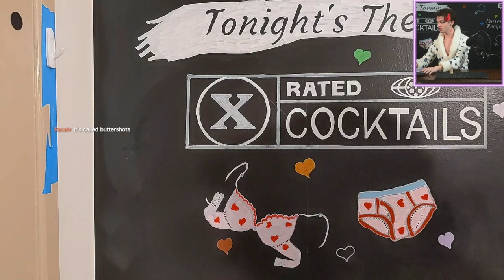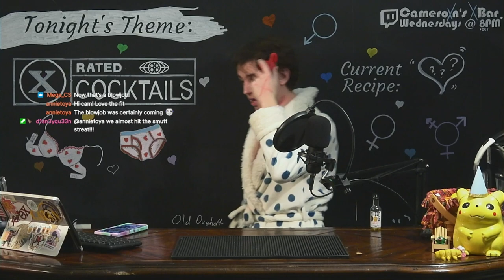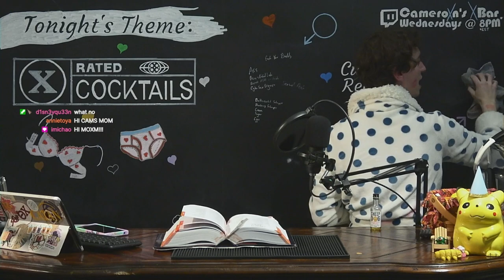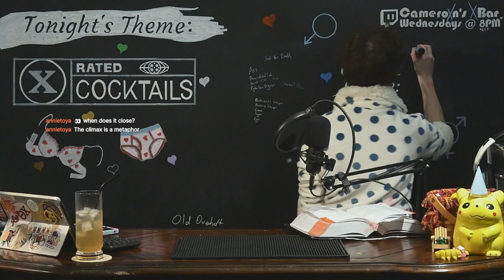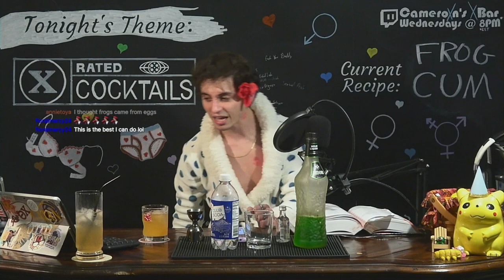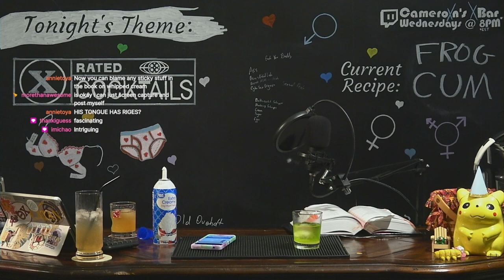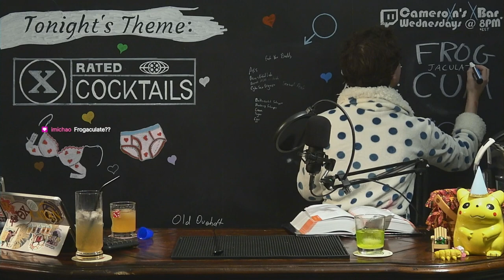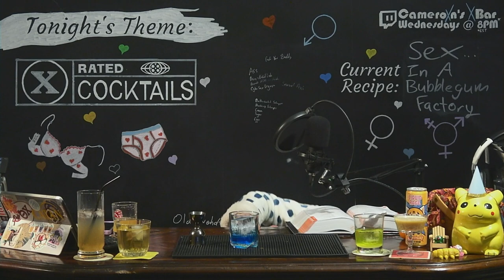Vivacious Libations with Inappropriate/Uncouth/Sexy Monikers | Cameroxn's XBar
Happy Valentine's Day to all, and to all a good F**K!

Enjoying the VOD? Drinking is more fun together! Tune in weekly at 8PM EST on Twitch to be a part of the audience and let us know what to shake up next!

00:00:00 Good Evening!

00:04:06 🍹Blowjob Shot
- 1 part Cream Liqueur (Somrus Chai, but Irish Cream recommended)
- 1 part Buterscotch Liqueur (Sheep Dog PB Whisky, but Buttershot recommended)
Method: Layer in a shot glass. And take the whole thing without using your hands!

00:16:35 Dirty Names Montage

00:30:16 🍹Ass
- 2 oz (59 ml) Vodka (360)
- 1 oz (30 ml) Lemon-Lime Soda (Sprite)
- 1 oz (30 ml) Orange Juice (fresh)
- A splash of Grenadine (homemade)
- [Optional] Make it an Ass Fuzz with some Peach Schnapps
Method: Build Over Ice & Stir
Garnish: None
Credits: 10,000 Drinks, Paul Knorr

00:50:50 🍹Fuck Your Buddy/BFF
- 1 oz (30 ml) Amaretto (Lazzaroni)
- 1 oz (30 ml) Coconut-flavored Rum (Malibu)
- 1/2 oz (15 ml) Whiskey A (Old Grandad B-i-B, Crown Royal recommended)
- 1/2 oz (15 ml) Whiskey B (Mellow Corn B-i-B, Jack Daniel's recommended)
- Fill with Pineapple Juice
Method: Shake & Strain over Ice
Garnish: [Optional] Grated Cinnamon

01:18:09 🍹Frog Cum
- 1 oz (30 ml) Vodka (Absolut)
- 1 oz (30 ml) Melon Liqueur (Midori)
- 1 oz (30 ml) Lemonade (combined as follows:)
     - 1/2 oz (15 ml) Lemon Juice
     - 1/2 oz (15 ml) Water
     - Some Sugar
- 1 oz (30 ml) Club Soda
- [Optional] 1/2 oz (15 ml) Maraschino liqueur
Method: Build Over Ice and Stir
Garnish: None

01:44:53 🍹Bosom Caresser
- 2 oz (59 ml) Brandy (Korbel)
- 1 oz (30 ml) Orange Liqueur (Citrónge Orange, but White Curaçao is recommended)
- Dash of Grenadine
- 1 Egg Yolk
Method: Shake & Strain
Garnish: None
Credits: The Bartender's Best Friend, Mardee Haidin Regan (curated by our friend imichao!)

02:10:48 🍹Fuck You
- 1 oz (30 ml) Tequila (Bribon)
- 1 oz (30 ml) Whiskey (XBar Infinity Blend, Jack Daniel's recommended)
- 1 oz (30 ml) Bourbon (Larceny Single Batch, Wild Turkey recommended)
- 1 oz (30 ml) Cinnamon Liqueur (Goldschläger)
- 1 oz (30 ml) Rum (Bacardi)
- 1 oz (30 ml) Blueberry Liqueur (Faber Blueberry)
Method: Shake & Strain
Garnish: None

02:30:20 🍹Sex in a Bubblegum Factory
- 1 oz (30 ml) Banana Liqueur (99 Bananas)
- 1 oz (30 ml) Blue Curaçao (Hiram Walker)
- 1 oz (30 ml) Apricot Brandy (Jacquin's)
- 1 oz (30 ml) Rum (Bacardi)
- Fill with Lemon-Lime Soda (Sprite)

02:42:15 Wrapping Up 💖